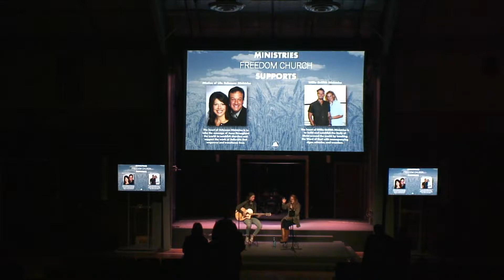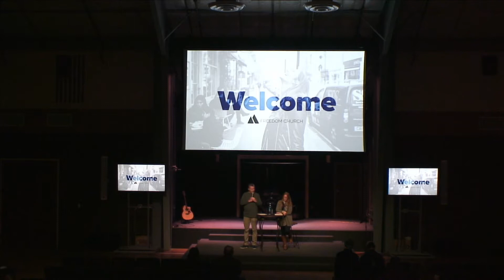Freedom Church 11.3.18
Series - Thankful